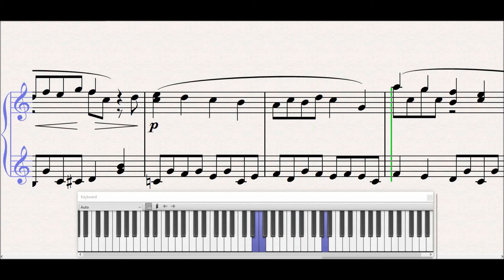钢琴教学参考视频《汤普森现代钢琴教程 第三册》2 旋律